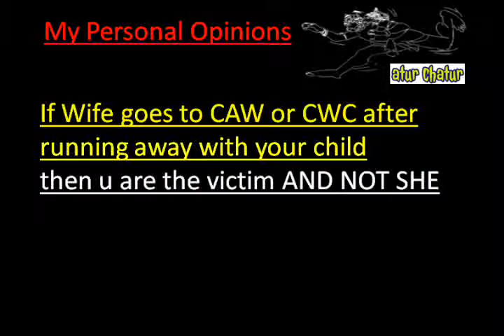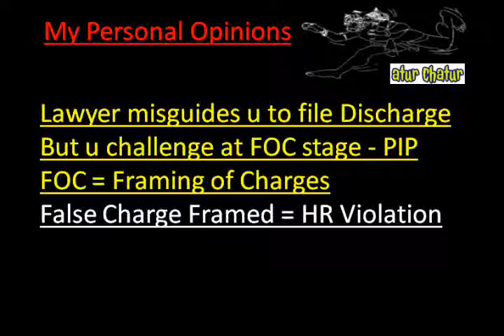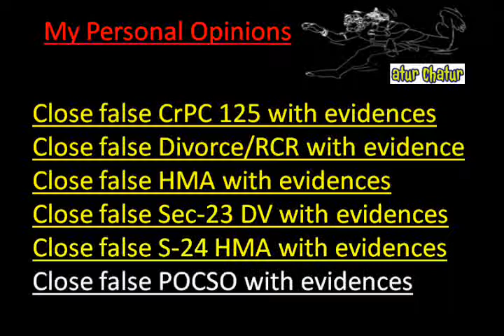Bhubaneswar Top Lawyer NRI Legal Services Best Advocates Non Resident Indian Law Firm India